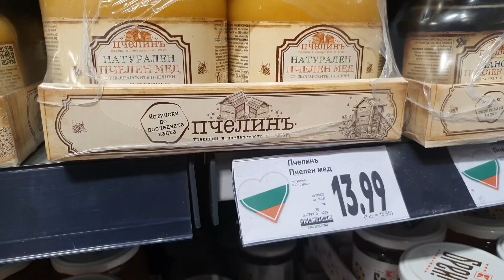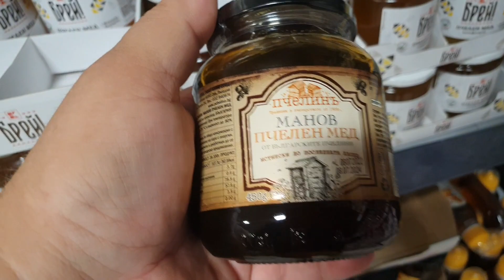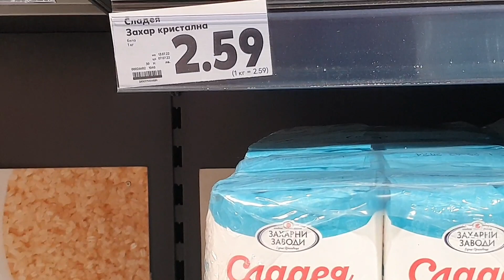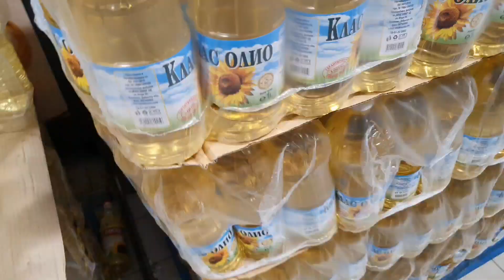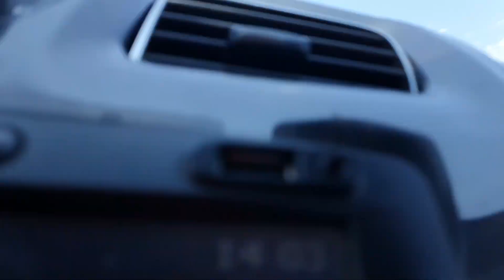Apicultorii in derivă ! Miere de albine ieftină.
Pretul zaharului a ajuns la stele !